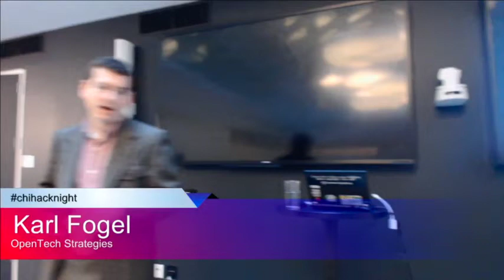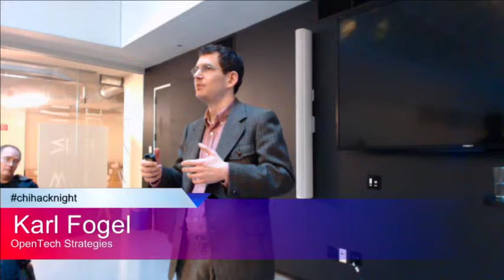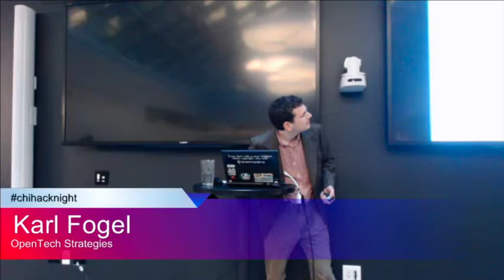Karl Fogel at OpenGov Hack Night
Karl Fogel of Open Tech Strategies, LLC will offer some examples of how merely republishing open data or publicly available information can lead to ethically uncomfortable situations, and offer some thoughts on a framework for handling such situations.